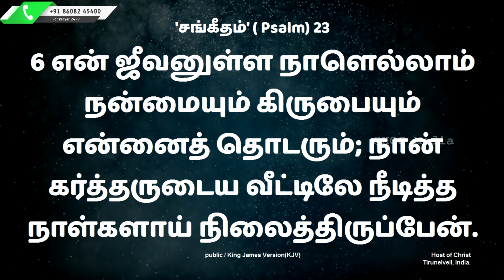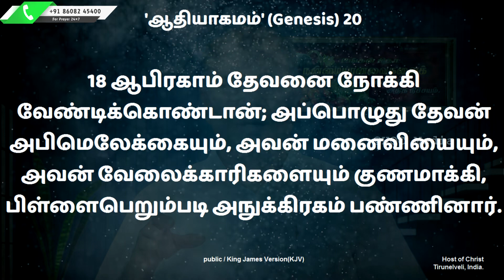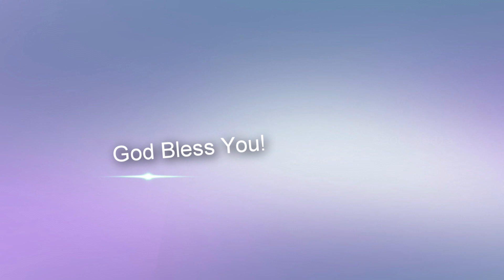அனுதின மன்னா || June 17th 2021 || Online Daily Devotion by Rev. Rajan Edward